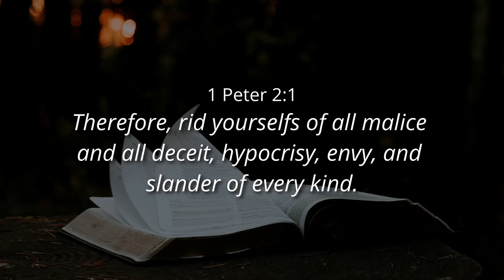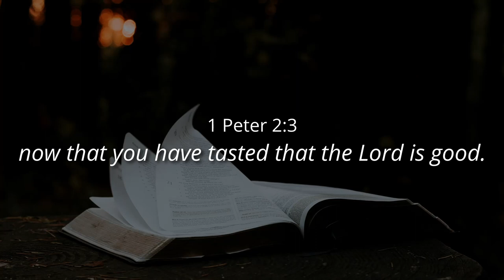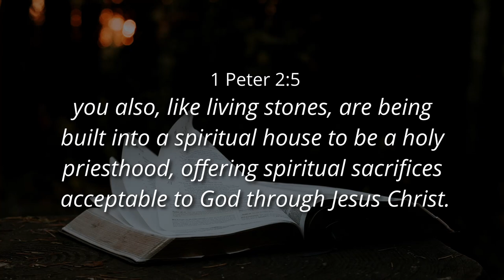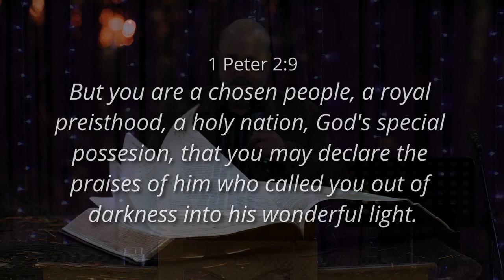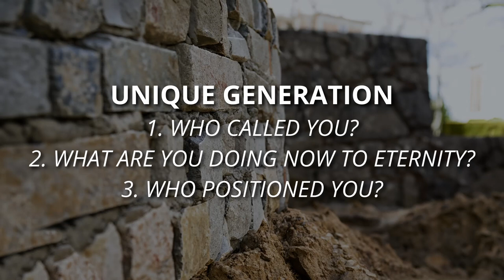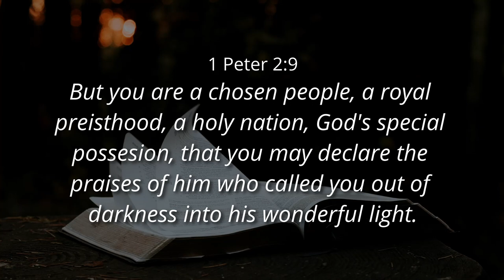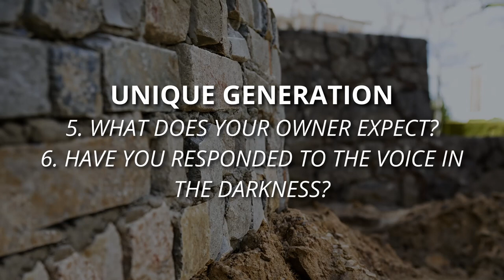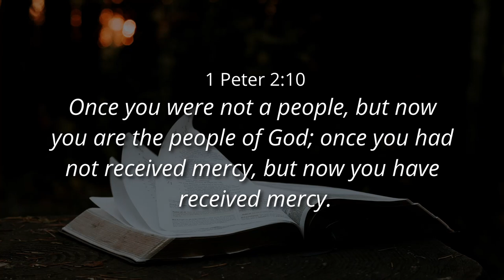GOD'S NATION - Ps. Cornelis van Heyningen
00:00 Introduction 1Pet2
00:39 1Pet 2:2-3
03:19 1Pet 2:5
08:46 1Pet 2:9
16:00 Who called you?
23:20 What are you doing now for eternity?
27:50 Who positioned you?
30:48 To whom do you belong?
33:52 What does your owner expect
37:26 Have you responded to the voice in the darkness?
41:00 Which God is helping you?
48:10 Communion